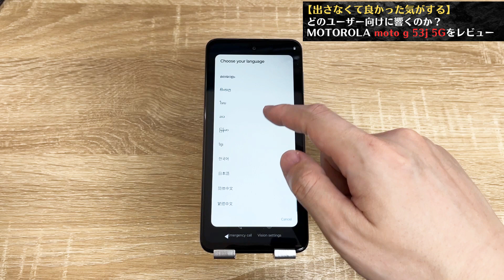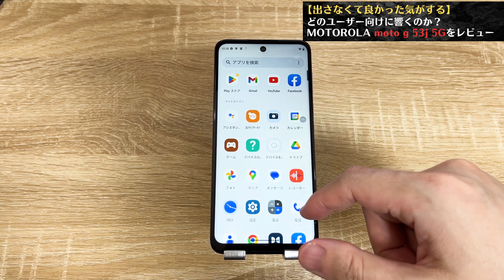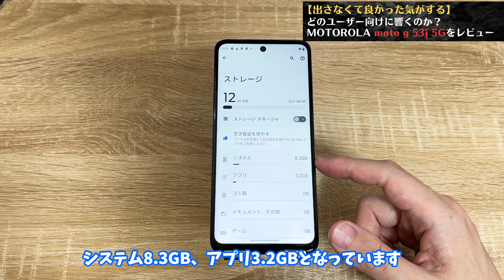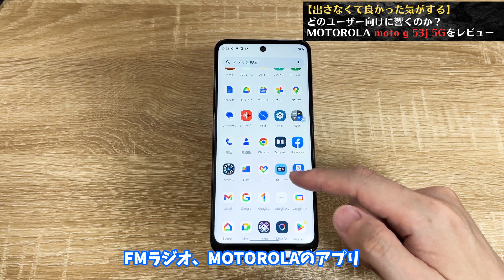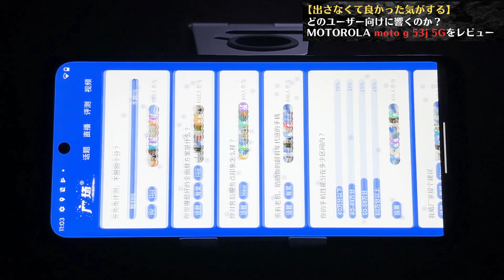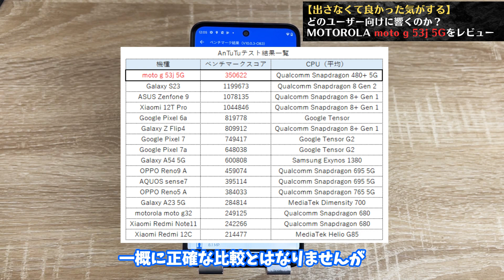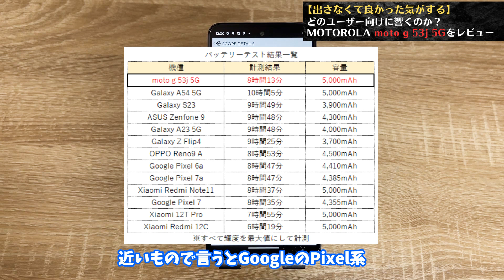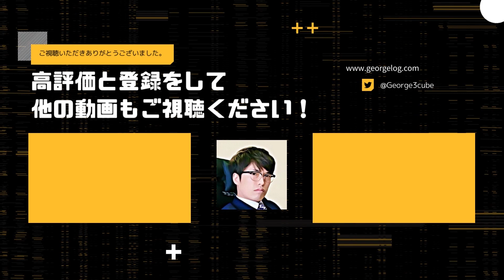【出さなくて良かった？】どのユーザー向けに響くのか？MOTOROLA moto g 53j 5Gをレビュー